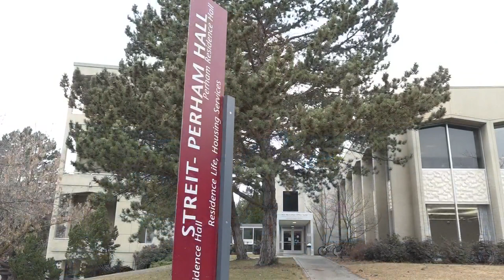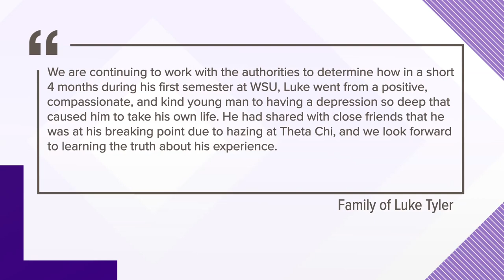Family of WSU student found dead in dorm pushing for answers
The family of 19-year-old Luke M. Tyler said his death is "a tremendous loss of life, love and potential that we continue to grieve."